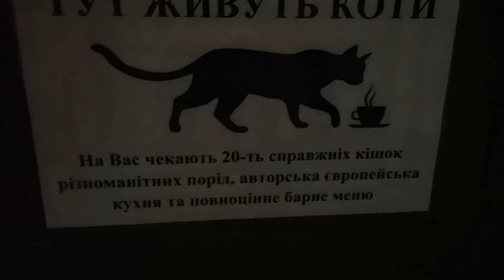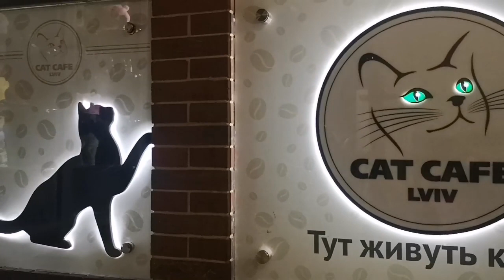VLOG /Cat Cafe Lviv 😀😻